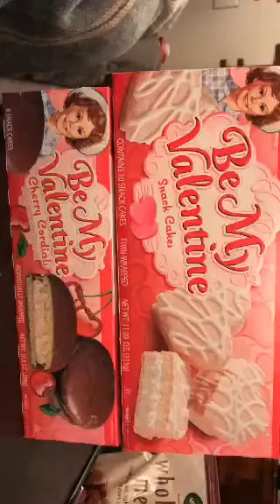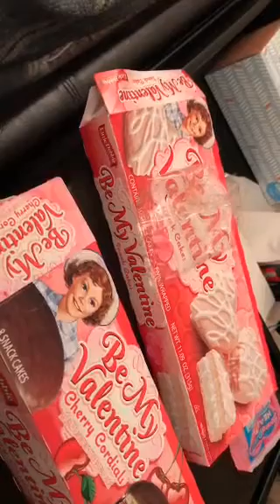Junk Food’n: Little Debbie Be My Valentine live from Sickyville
This is an older video originally streamed on Periscope.